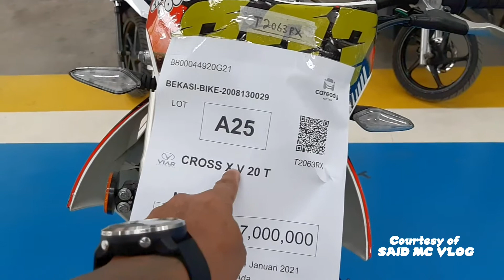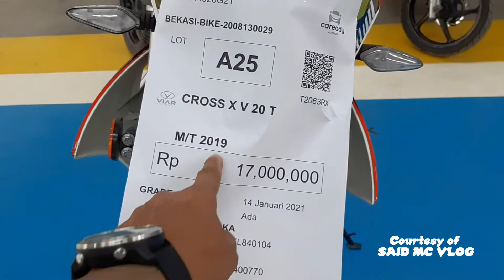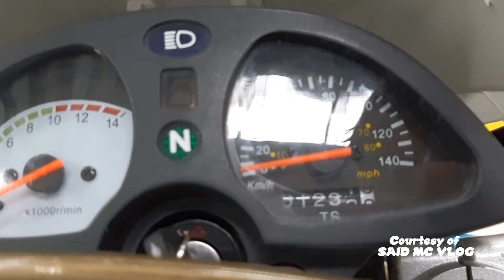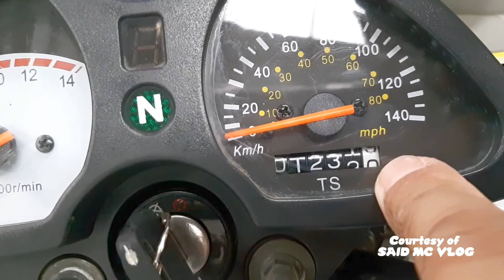VLOG 681 (+) - Lelang Motor : Woow... Trail KM-nya Baru 1.000 Lebih - By : SAID MC (14.8.2020)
Ada 3 benda mati yang boleh dimiliki dengan status "Used" 😊, yaitu : Rumah, Mobil, & Motor 😁👍

Minat ikut Lelang ??? Silakan hubungi ⬇️
BALAI LELANG CAREADY 👍😊
Jl. Raya Narogong, No. 37, Bojong Menteng, Rawalumbu, Bekasi - Jawa Barat
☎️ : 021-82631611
FB ➡️ Balai Lelang Caready

👉 LELANG MOBIL ➡️ Setiap SENIN, & KAMIS jam 13.00 WIB ✔

👉 LELANG MOTOR ➡️ Setiap KAMIS jam 11.00 WIB ✔

Open House : Kamis, Jum'at, & Sabtu ✔
LELANG ➡️ SENIN ✔

Open House : Senin, Selasa, & Rabu ✔
LELANG ➡️ KAMIS ✔

IG ➡️ @sangidolamc ❤ 🇮🇩